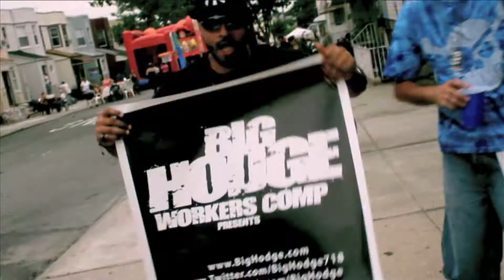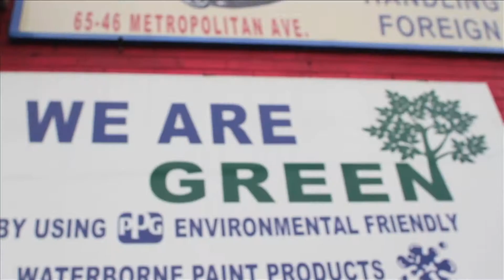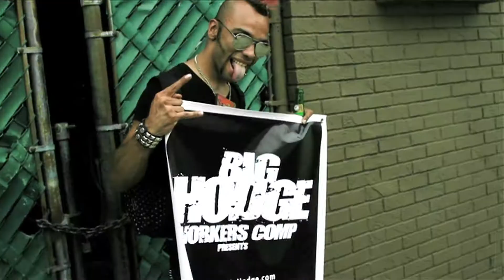R20 x Crookz Green x Big Hodge "We Will Rock You"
Directed/Shot/Edited by: T.o.M
(Theory of Mind)

For Video's, add T.o.M's Facebook or contact at